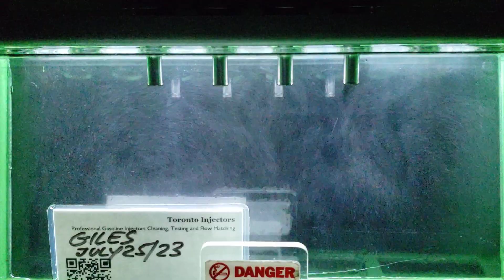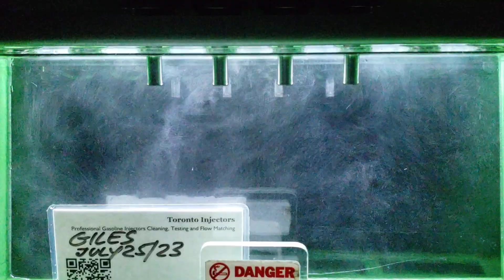Mazdaspeed3 2.3T DISI L3K913250A injectors spray pattern test at Toronto Injectors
E7T-20171 L3K913250 L3K9-13-250 L3K9-13-250A L3K913250A